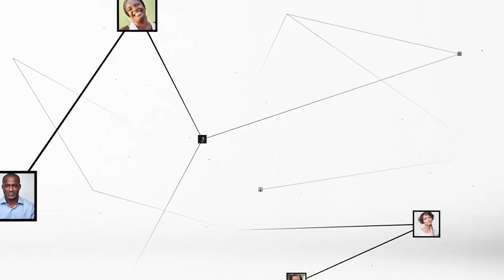Karine Ouattara (coach en amour) : "Ne vous privez pas de vous dire, je t'aime"